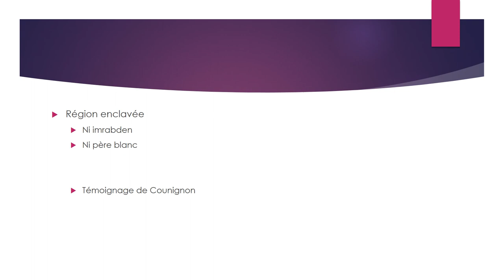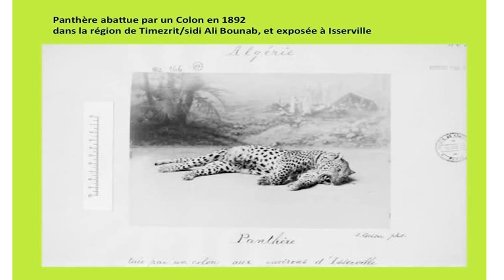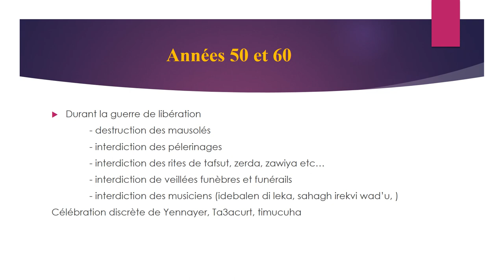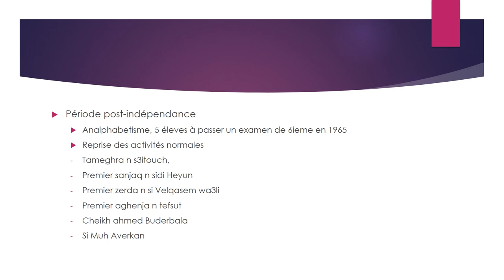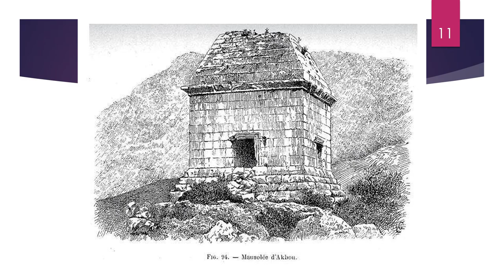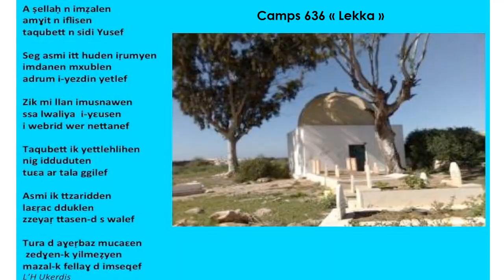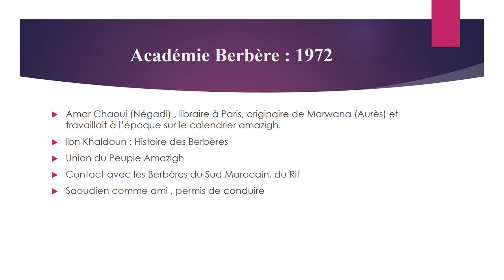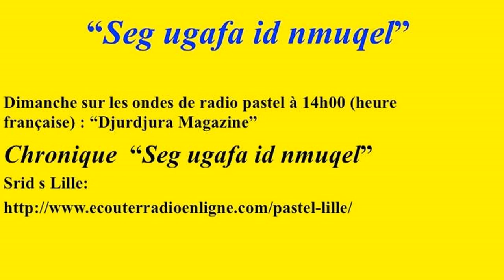Les survivances des croyances séculaires en Kabylie